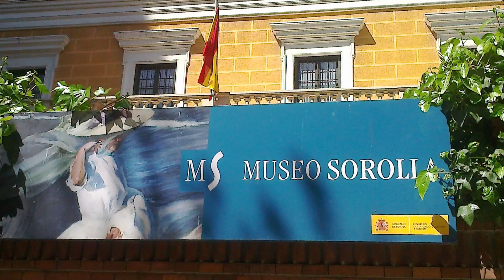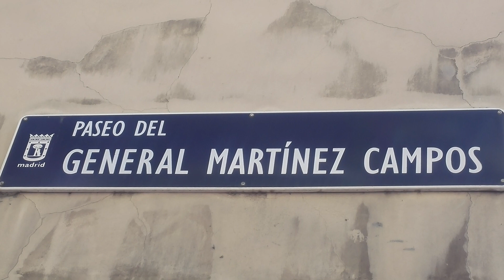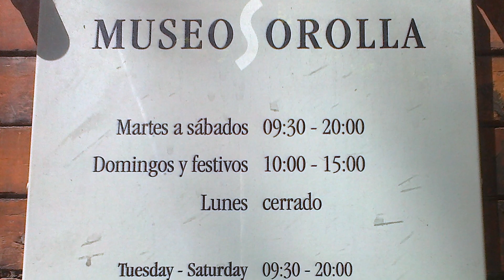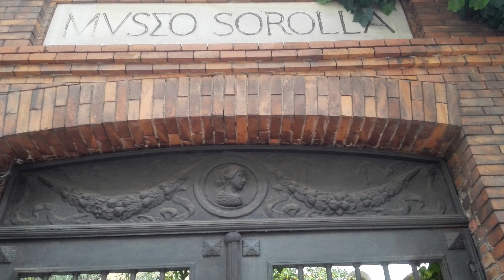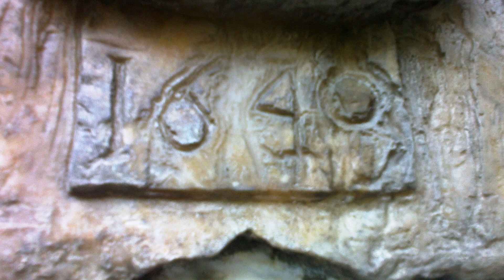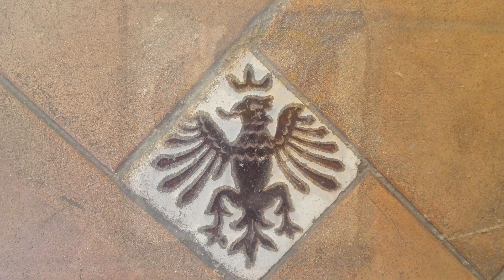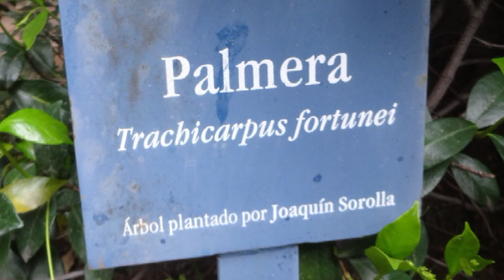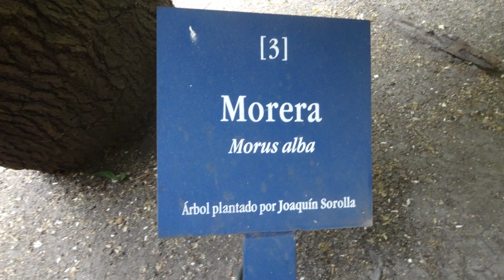Museo Sorolla. PATIOS 1ª parte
El Museo Sorolla es un museo estatal español ubicado en un palacete del Paseo del General Martínez Campos de Madrid, emplazamiento que serviría de taller y vivienda a Joaquín Sorolla y Bastida junto a su mujer y tres hijos. El edificio fue construido en 1911 bajo la dirección del arquitecto Enrique María Repullés.
Creó  un espacio que fusionase el área de trabajo y su vivienda, y que además contase con un espacio de jardín.
Son apreciables algunas características propias de los patios y jardines de Andalucía, como la predominante geometría; la presencia del agua o la gran abundancia de colores, que se consigue no solo a través de la vegetación, sino que también por la ornamentación de azulejos que recubren zonas concretas del jardín.